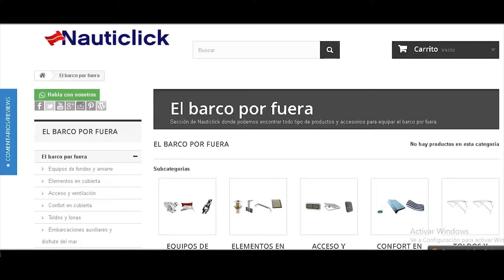Nauticlick.com : Tu portal Náutico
Aún no conocéis nuestra web??? Somos el portal náutico más grande de España, con más de 11.000 referencias con disponibilidad inmediata en cualquier país ¡¡¡¡
Todo lo que tu barco necesita, está en Nauticlick ¡¡¡¡
Entra y benefíciate de nuestras promociones, reviews técnicas, nuevos lanzamientos, ofertas, etc.